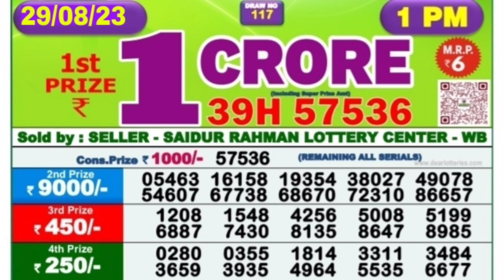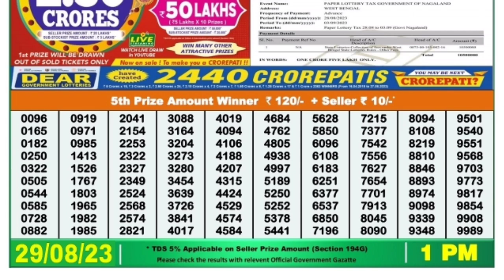🔴 Morning 01:00 P.M. Dear Nagaland Lottery Sambad Result Today ।। Date-29/08/2023 ।।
🔴 Morning 01:00 P.M. Dear Nagaland Godavari Tuesday Lottery Result Today l Date-29/08/2023 l